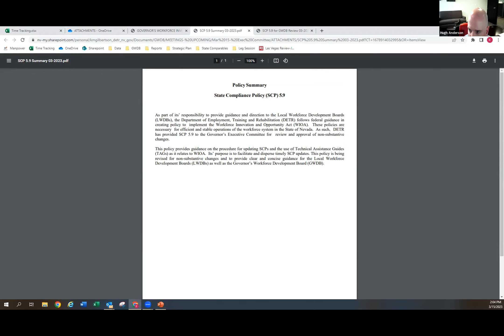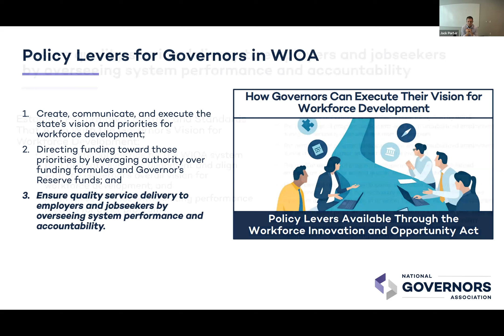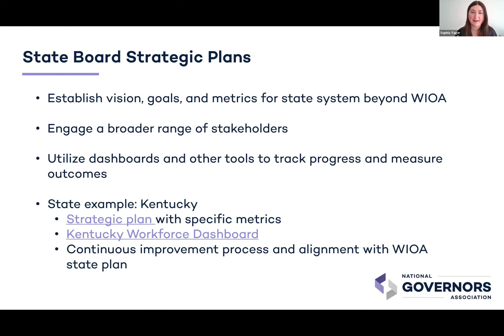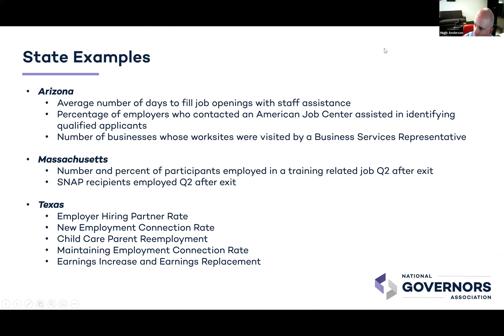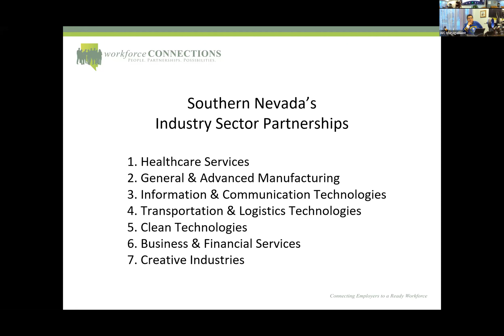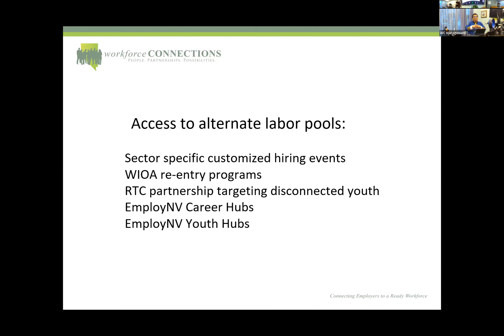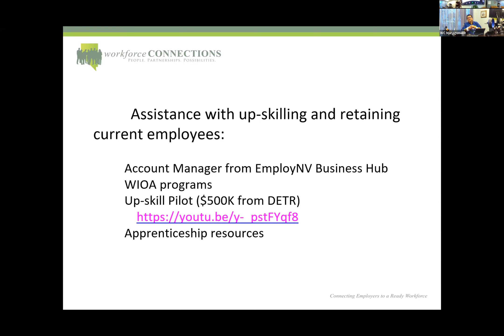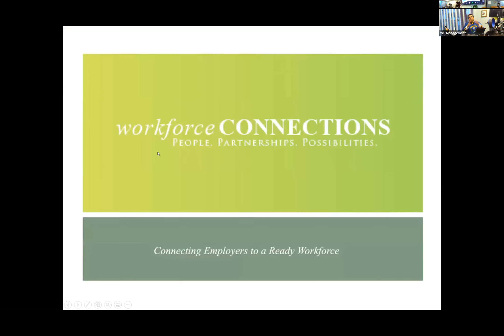Governor's Workforce Development Board Executive Committee Meeting- March 15, 2023